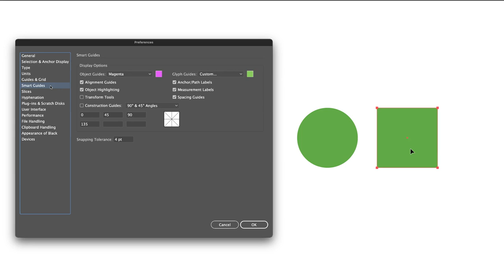Smart Guides Preferences